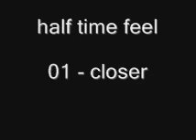half time feel 01 closer